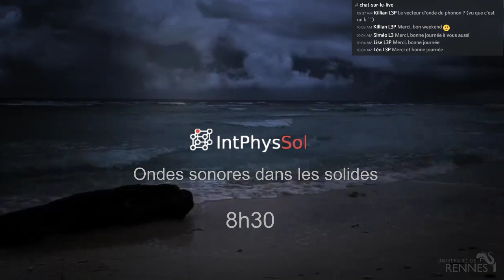Introduction à la physique du solide 8 - Les ondes de vibrations dans les solides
SOAD a coupé mon son ^^